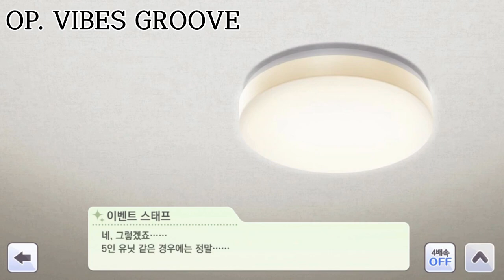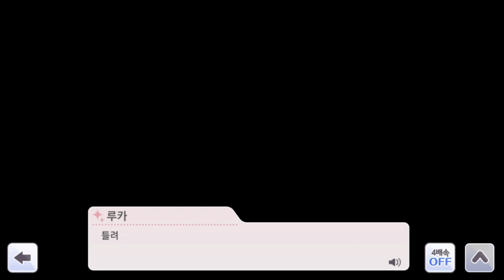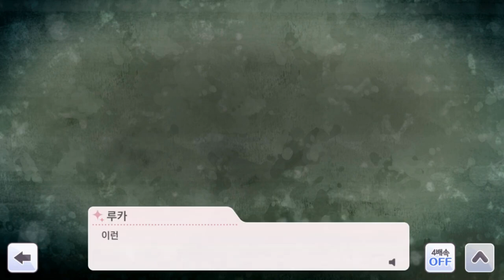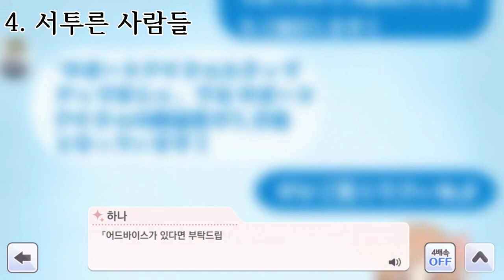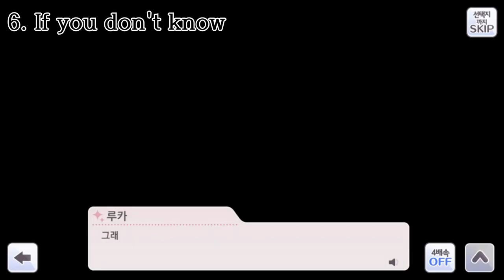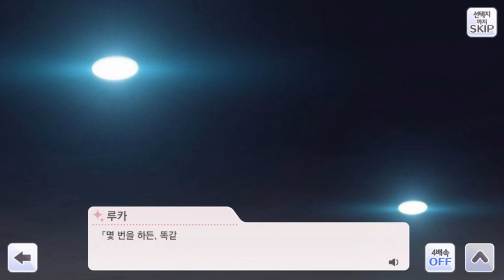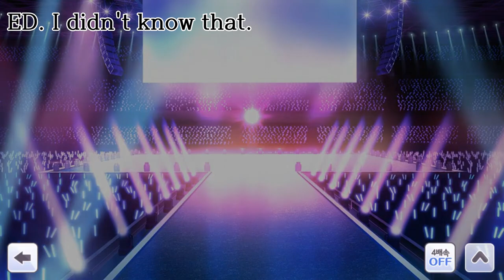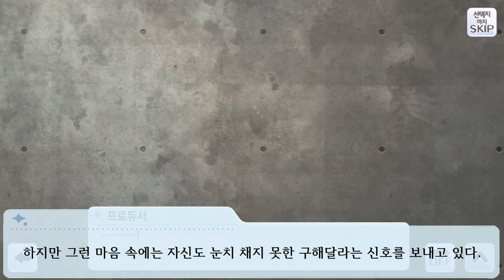혼자가 아닌 거리 THE（CoMETIK）EPISODE [CoMETIK 시나리오 스토리] (아이돌 마스터 샤이니 컬러즈)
THE（CoMETIK）EPISODE

00:00 OP. VIBES GROOVE
02:05 1. 2와 1
04:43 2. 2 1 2
06:16 3. 피차
10:02 4. 서투른 사람들
15:10 5. 도넛 홀
17:25 6. If you don't know
23:57 ED. I didn't know that.
27:54 총정리